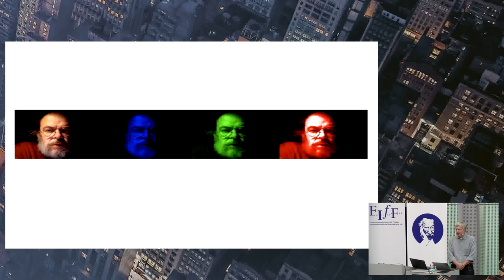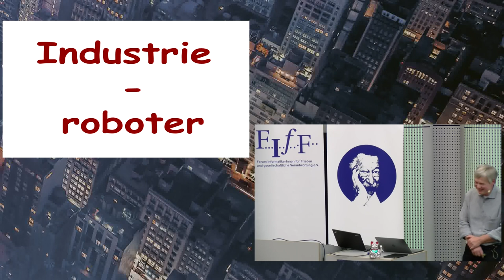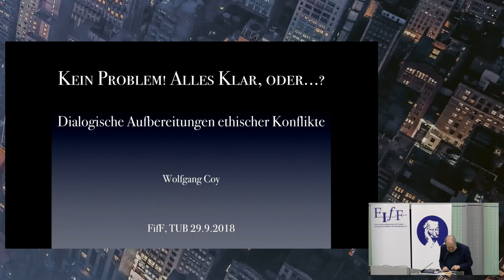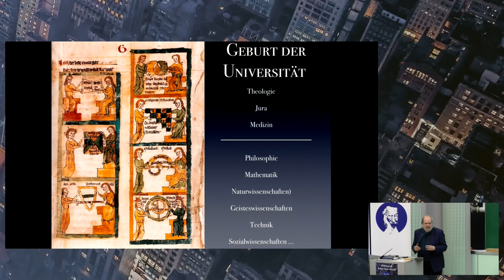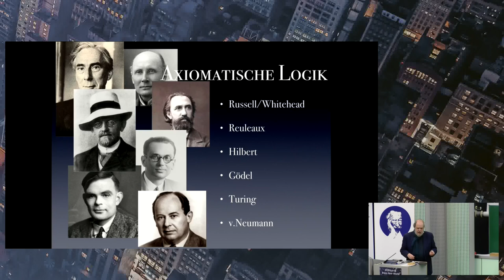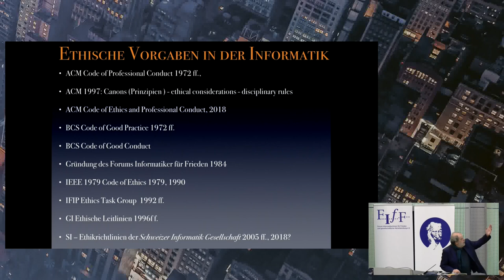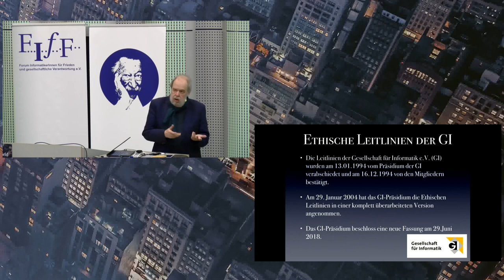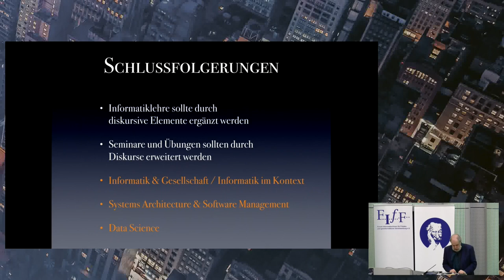Verleihung der Weizenbaum-Medaille des FIfF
Außerordentliche Verdienste um das Themengebiet Informatik und Gesellschaft

Das Forum InformatikerInnen für Frieden und gesellschaftliche Verantwortung (FIfF) verleiht im Rahmen der FIfF-Konferenz in Berlin die Weizenbaum-Medaille 2018 an Prof. Dr. Wolfgang Coy für seine außerordentlichen Verdienste um das Themengebiet Informatik und Gesellschaft.